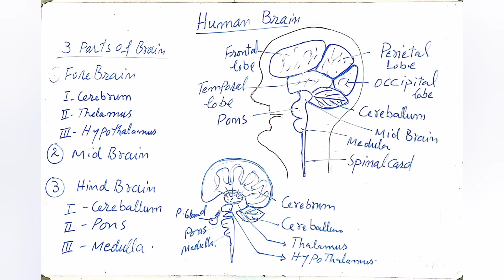Brain functions PART II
Brain functions
in this video i have explained three parts of brain , fore brain ,mid brain and hind brain  .After watching this video you will be able to know about function of thalamus,hypothalamus,cerebellum pons and function of medulla.